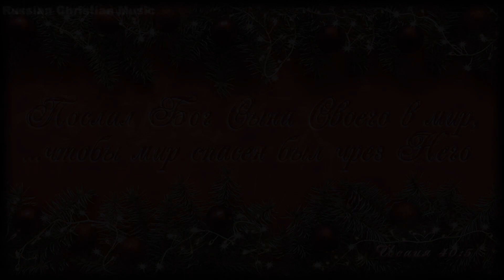На пороге Рождество, Белый снег кружится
Slavic Grace Baptist Church
12-11-22